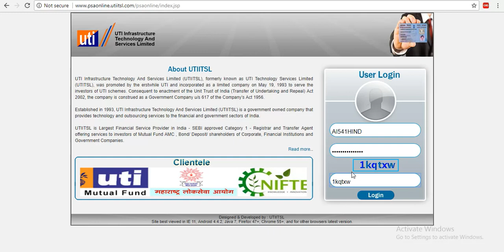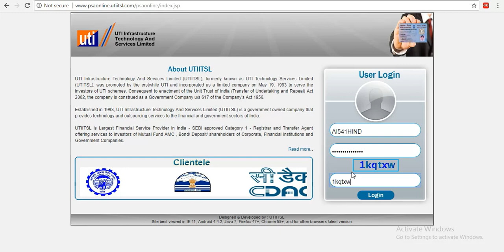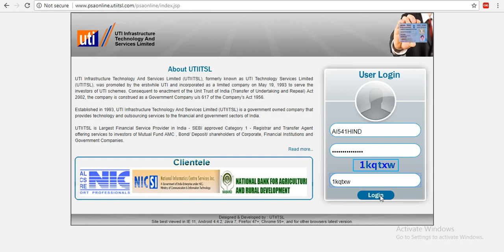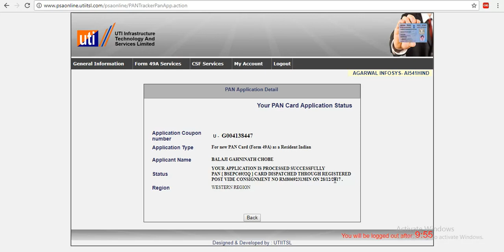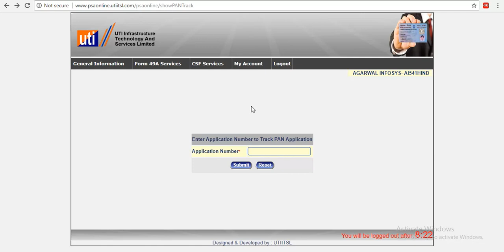५ दिवसात PAN नंबर व १० दिवसात PAN CARD घरपोहोच LIVE डेमो पहा.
५ दिवसात PAN नंबर व १० दिवसात PAN CARD घरपोहोच LIVE डेमो पहा.

PSA पोर्टल कसे घेयचे कोणती कंपाणी आपल्याला याचा id password provide करते याची संपूर्ण देटेल पहा या video मध्ये

महाऑनलाईन , आपले सरकार सेवा केंद्र लॉगीन आयडी व पासवर्द मिळणार सर्व CSC चालकाना लवकरच

सर्व CSC चालकांना महाऑनलाईन/ आपले सरकार सेवा केंद्र याचे ID व passward लवकरच मिळणार आहे